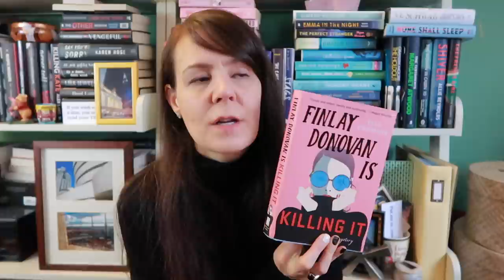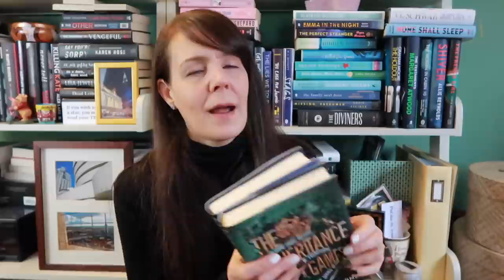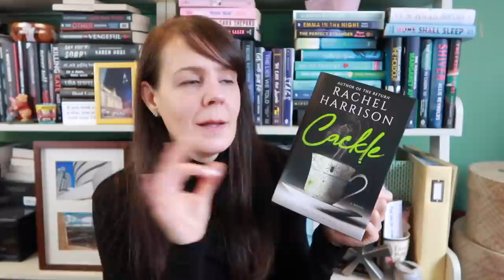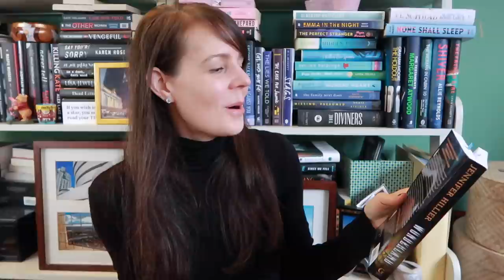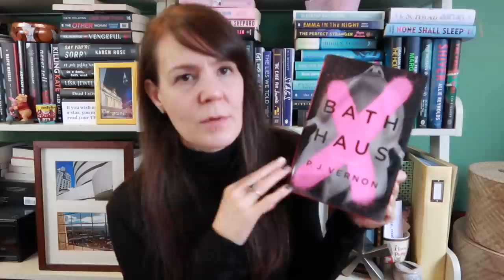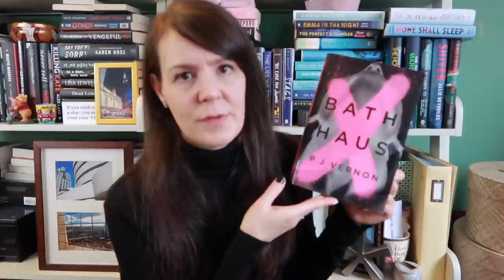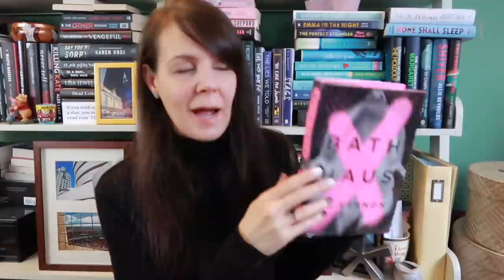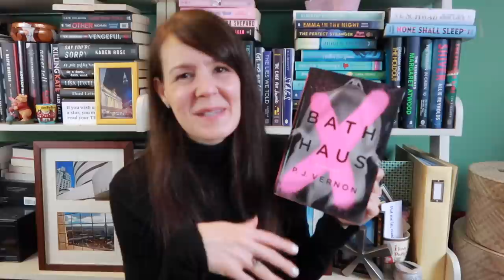MORE OF MY BEST 2021 READS - PART TWO 📚⭐️🏆 | Hit Series & My Fave Authors Who Made The List.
I'm back with Part 2 of my  best reads of 2021!  This was such a great reading year!

You can get a signed, personalized copy of Finlay Donovan Knocks 'Em Dead from Murder By the Book.  Order by January 13th!

📚 BOOKS I MENTIONED & MY FAVE ACCESSORY*:
Bath Haus by P.J. Vernon
Finlay Donovan Knocks 'Em Dead by Elle Cosimano
Finlay Donovan Is Killing It by Elle Cosimano
After I Do by TJR
The Sun Down Motel by Simone St. James
The Hawthorne Legacy by Jennifer Lynn Barnes
The Inheritance Games by Jennifer Lynn Barnes
Wonderland by Jennifer Hillier
They Never Learn by Layne Fargo
My Book Weight